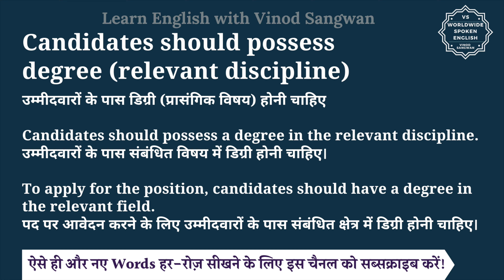Candidates should possess degree relevant discipline meaning in Hindi | English to hindi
तो बस एक मिनट में सीखिए Candidates should possess degree (relevant discipline) को|
Let’s learn Hindi Meaning of Candidates should possess degree (relevant discipline) in detail.

Candidates should possess degree (relevant discipline) का हिंदी में अर्थ होता है
उम्मीदवारों के पास डिग्री (प्रासंगिक विषय) होनी चाहिए

Candidates should possess a degree in the relevant discipline.
उम्मीदवारों के पास संबंधित विषय में डिग्री होनी चाहिए।

To apply for the position, candidates should have a degree in the relevant field.
पद पर आवेदन करने के लिए उम्मीदवारों के पास संबंधित क्षेत्र में डिग्री होनी चाहिए।

Candidates should possess degree (relevant discipline) को इन उदाहरणों से और अच्छे से समझ सकते हैं